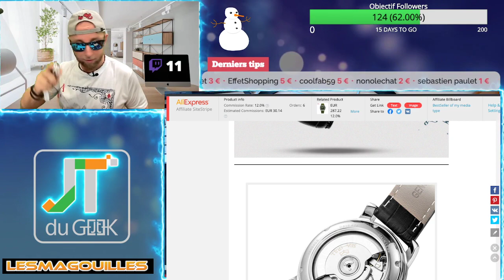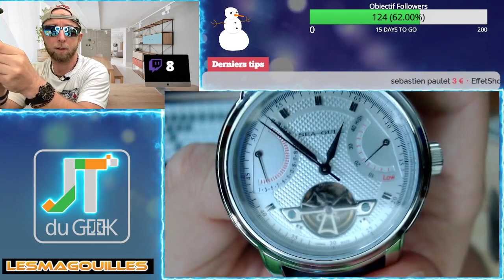Ma Mystery Boxes de Noel et mon cadeau, c'est pas la taille qui compte !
C'est la mystery Boxes que j'attendais le plus car c'est aussi mon cadeau de noél, après le Chat lol

Si Tu veux la même

By GLG